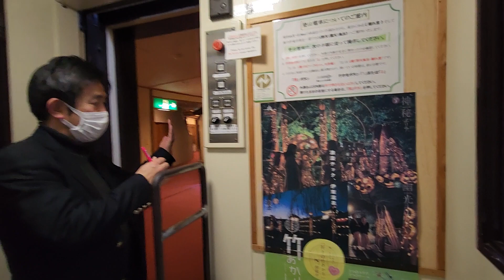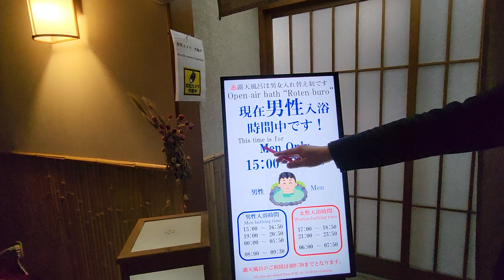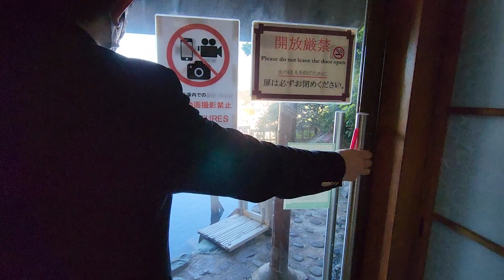🎖🎢♨️ A 60 Years Old Funicular at Yokikan Ryokan Ito Spa, Izu 🌸